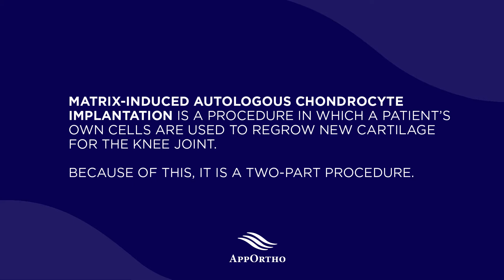Matrix Induced Autologous Chondrocyte Implantation to Treat Knee Cartilage Injuries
In this video, Dr. Ben Parker takes the viewer on a short orthopedics master class on the subject of Matrix Induced Autologous Chondrocyte Implantation to Treat Knee Cartilage Injuries. This is an innovative, FDA-approved cartilage restoration procedure that uses the patient's cells to repair cartilage defects in the knee. It can alleviate knee pain, help the patient regain function and may even delay or prevent arthritis. It is yet another innovative procedure being done by Dr. Parker and the team at AppOrtho.